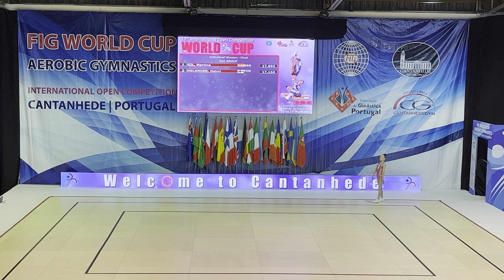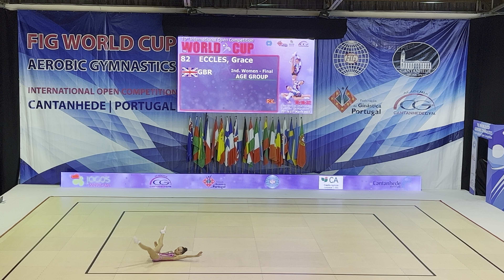Open Aerobic Gymnastics Cantahede 2022 IW AG1 GBR2 ECCLES Grace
Aerobic Gymnastik WORLD CUP COMPETITION In Cantanhede Portugal.2023 Open Aerobic Gymnastics Cantahede 2022 IW AG1 GBR2 ECCLES Grace